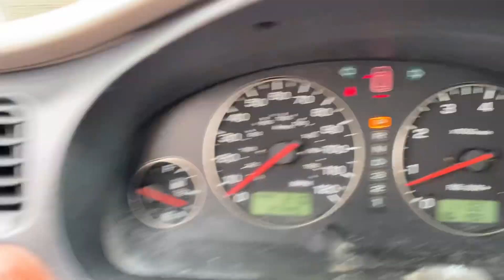2004 SUBARU OUTBACK BASE AWD LOT# 1073 DECEMBER 2023 AUCTION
LOT#  1073
DECEMBER 2023 AUCTION